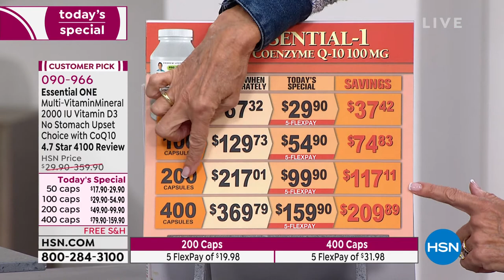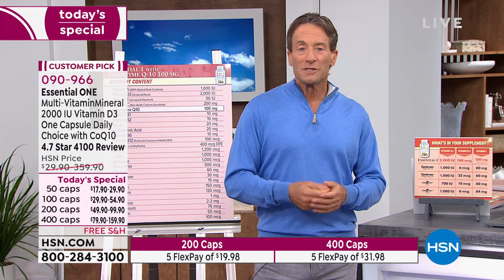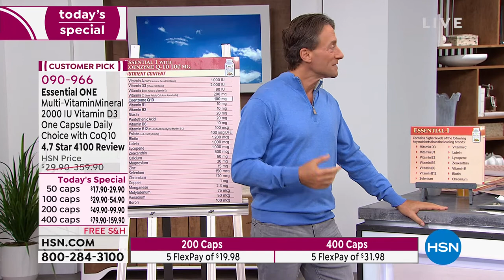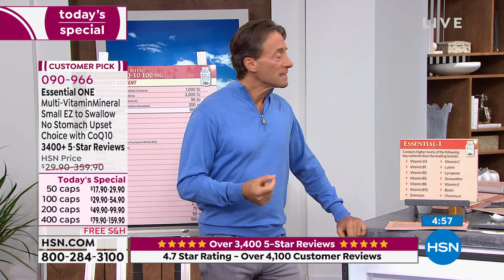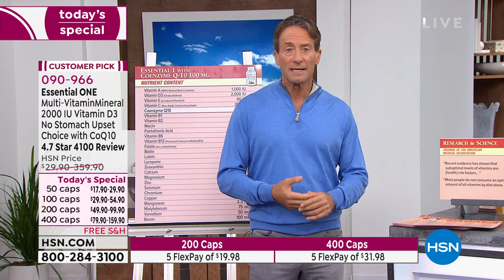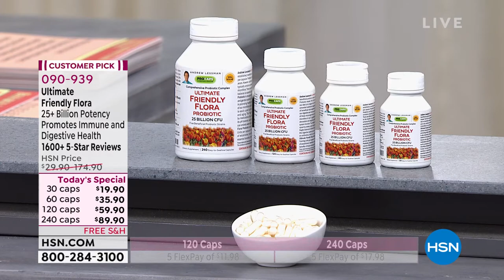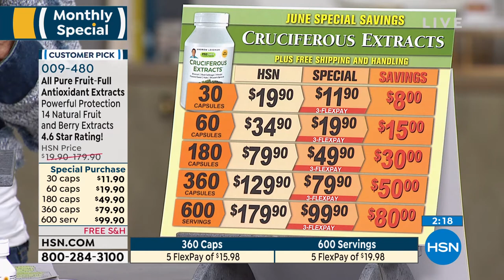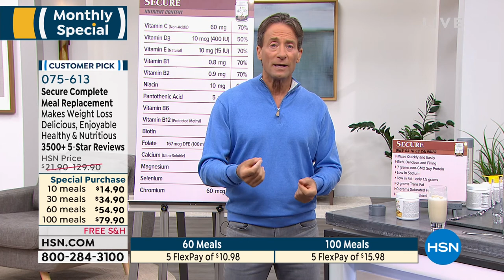HSN | Andrew Lessman Your Vitamins 06.26.2022 - 12 PM